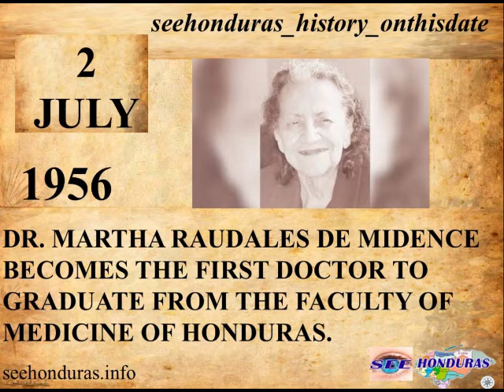ON JULY 2, 1956, DR MARTHA RAUDALES DE MIDENCE BECOMES THE FIRST DOCTOR TO GRADUATE FROM THE FACULT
In addition to having belonged to that generation of graduates, which coincided with the celebration of the first centenary of the UNAH, Later Raudales traveled to Panama to study the specialization in gynecology, being with it the first Honduran specialist in attention to women.
Martha Raudales, who was also a professor at the Faculty of Medicine of the UNAH, died on Tuesday, March 10, 2015, due to problems related to her age.